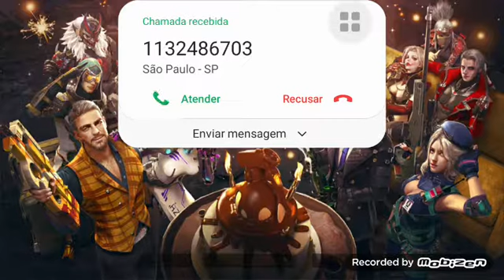30 de agosto de 2019